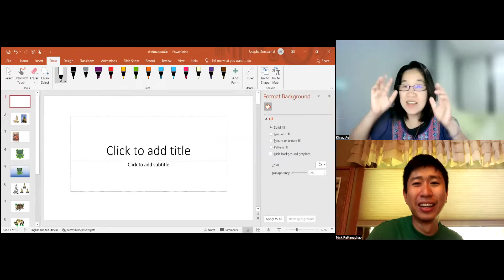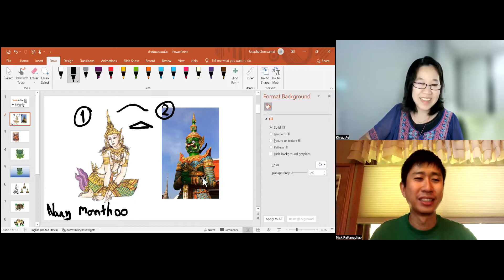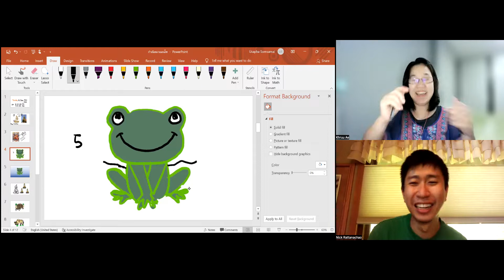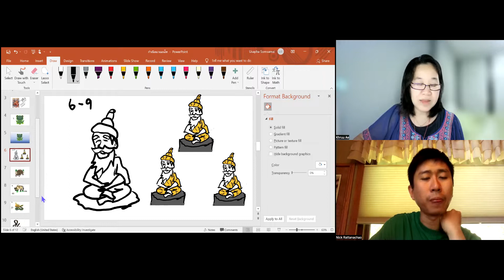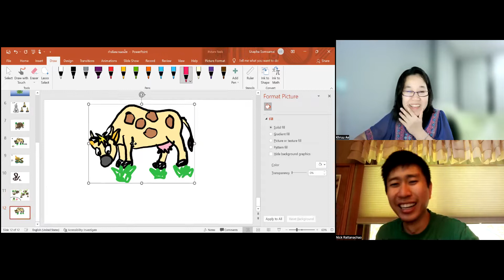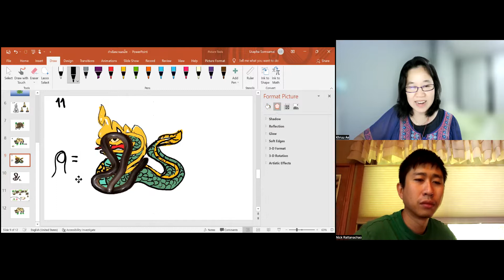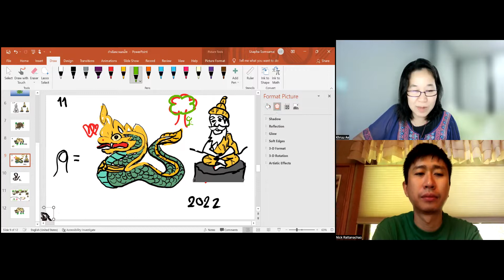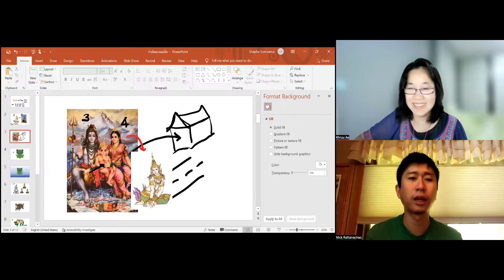Naang Monthoo (Learn Thai in Thai: Advanced Beginner)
This is a beginner immersion conversation between Khruu Ae and Kruu Nick.

If you would like to take classes with Khruu Ae and/or Khruu Nick, contact them here: